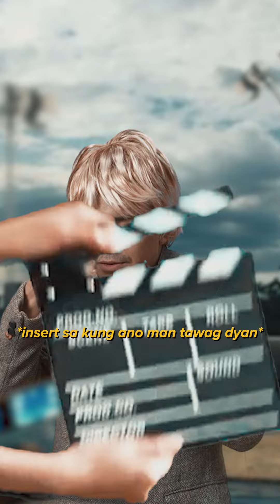Xtianibee - Lakad sa Commercial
Maglalakad na nga lang sa likod sobrang OA pa